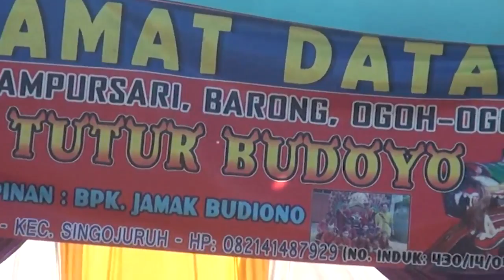Campursari Sari # Jaranan # Singo Tutur Budoyo # Rampan Singojuruh Banyuwangi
Tontonan Hiburan,Di Hajatan Khitanan Ananda Bapak Huroirin , Klampokan Cantuk Singojuruh ,Cp 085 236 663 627